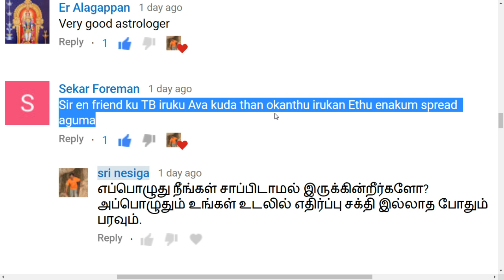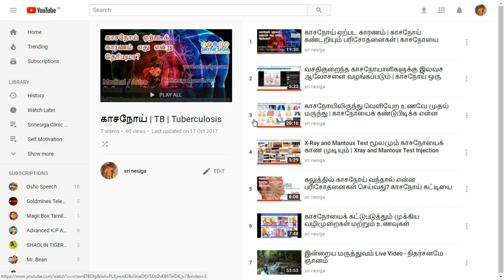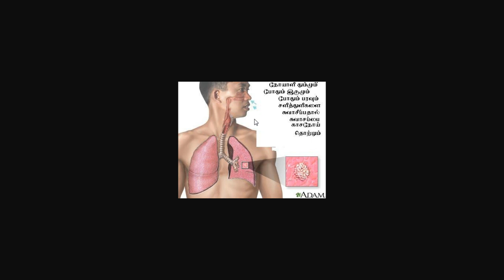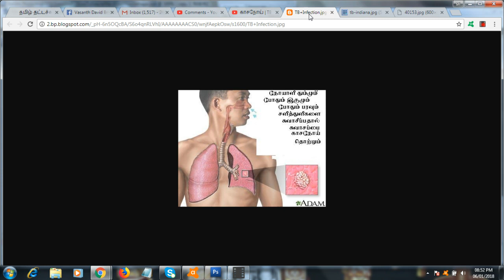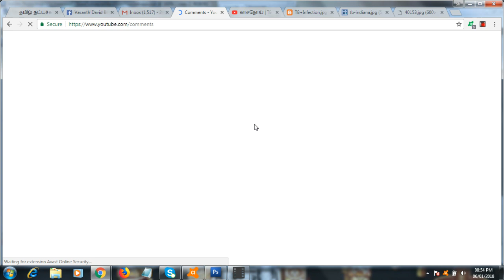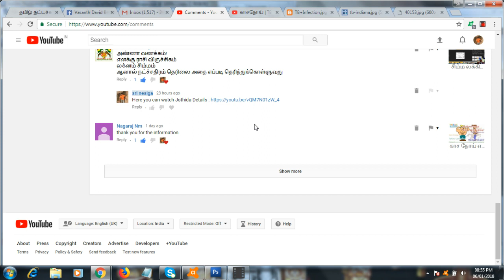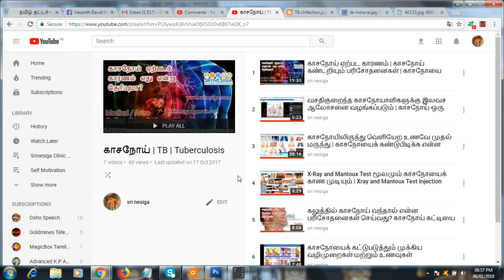காசநோய் உள்ள நண்பனிடம் பலகினால் காசநோய் வருமா?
காசநோயுக்கு உதவி செய்யப்போனால் காசநோய் வருமா?

காசநோய் உள்ளவர்கள் அருகில் இருந்தால் எனக்கும் காசநோய் வருமா?

நன்றி!

Dr. R. Jaiganesh, B.C.S., M.C.A., LL.B., Dr(Acu)., Phd., M.D.